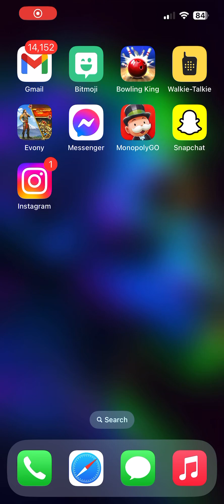Monopoly Go (full game) ￼